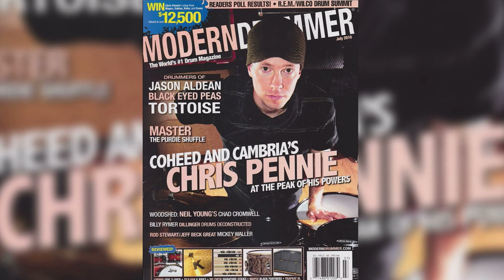Fight Mannequins (EPK)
Electronic Press Kit (EPK) for NJ-based composers Fight Mannequins. Fight Mannequins is Chris Pennie (Dillinger Escape Plan, Coheed and Cambria, Return to Earth) and Brett Aveni (The Substance, Return to Earth).